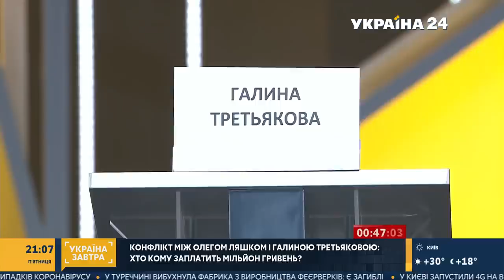Ляшко про Третьякову: «Це фашистка, такі наглядачами працювали в концтаборах»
Нардеп від «Слуги народу» Галина Третьякова, яка хоче відсудити в лідера Радикальної партії Олега Ляшка мільйон гривень моральної компенсації за слово "дурепа" – не з’явилась на ефір з ним.  Ведучі ток-шоу «Україна завтра» кілька разів намагалися додзвонитися до неї, проте марно.
«Третьякова - боягузка. Вони принизили 90% українських дітей з бідних сімей, а тепер бояться виходити і відповідати. Боягузка, яка боїться людей, боїться слова правди. Ми не боїмося ніяких судів. Більш того, ми зараз розглядаємо варіант із зустрічним позовом від імені всіх пригноблених, ображених і принижених українських сімей, а це мільйони. Я готовий йти до суду, щоб Третьякова склала мандат і була звільнена з посади Голови Комітету ВР», - заявив Ляшко в студії.
Ведучі іронізували, що лідер РПЛ в ефірі наговорив ще на один судовий позов. На що Олег Ляшко сказав, що може відповісти за кожне своє слово. Адже, за його словами, принизливий вислів Третьякової стосувався і його особисто - через бідність мати у 2 роки віддала майбутнього політика до дитбудинку.
«Це не Третьякова – це фашистка. Такі наглядачами працювали в Освенцимі та інших концтаборах, тому що це Гітлерівська ідеологія, коли слов’ян називали недорасою. А в нас дітей з бідних сімей називають «низькоякісними». Стаття 53 Конституції України забороняє будь-яку дискримінацію, в тому числі, і за майновими ознаками. Те, що вони зробили – це злочин. Гітлер би за це дав їм залізний хрест з дубовими листями і присвоїв би звання «Гаупштурмфюрер СС». Такі ССівці вбивали українських жінок і дітей. І сьогодні вони продовжують цю ганебну і принизливу політику в Україні», - сказав лідер РПЛ.